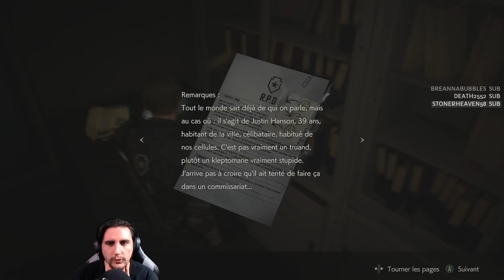[HARDCORE]Resident Evil 2 - Mr X gon give it to ya! #06(Léon A)